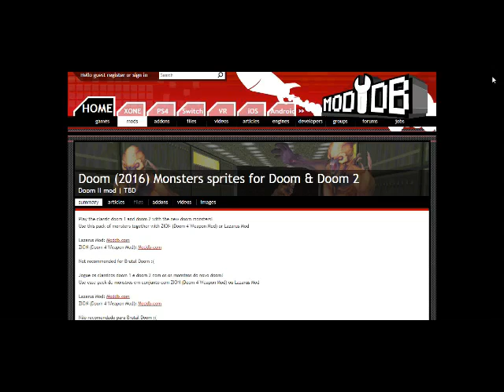Doom 2016 Monsters Sprites Alpha Version - DOWNLOAD LINK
Play the classic doom 1 and doom 2 with the new doom monsters!
Use this pack of monsters together with ZION (Doom 4 Weapon Mod) or Lazarus Mod for weapons.

Doom Slayer Skin Included

Not recommended for Brutal Doom :(